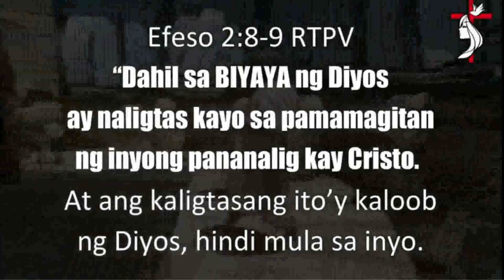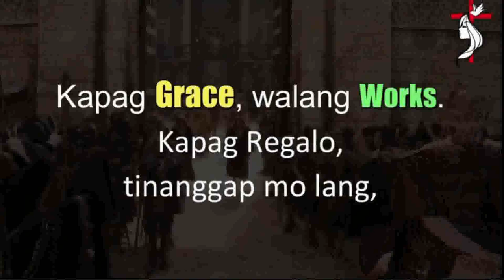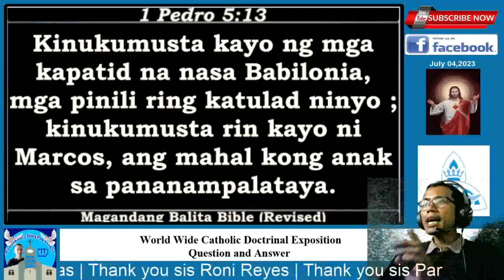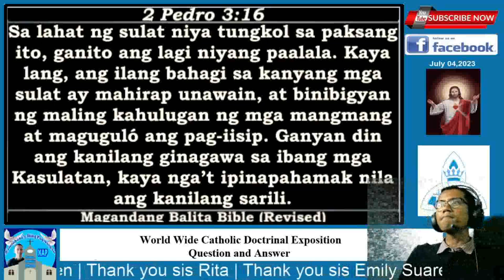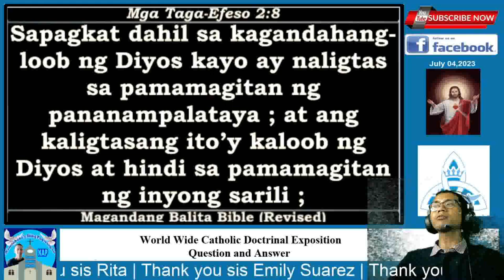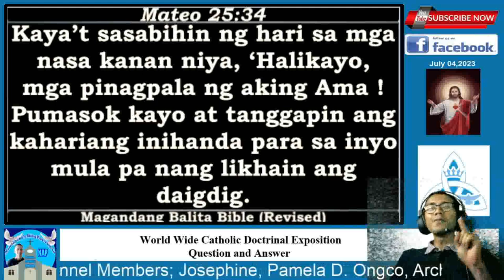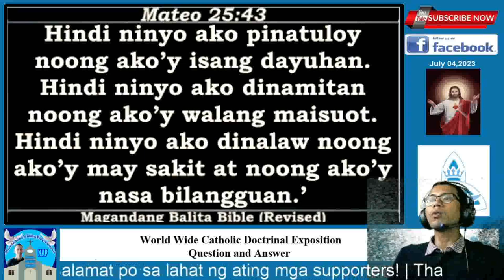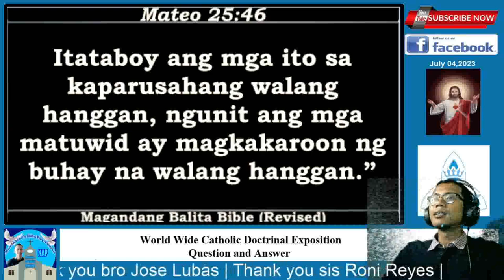Ang paglilinaw sa panliligaw ng vlogger tungkol sa Efeso 2:8-10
Isang vlogger naman po ang nakita nating nagsisinungaling sa kanyang YouTube Channel. Tinalakay niya kasi ang efeso 2:8-10, ngunit malayo sa katotohanan ang kanyang mga paliwanag. Kaya ito po mga kapatid ang inyong abang lingkod upang bugyan ito ng tugon. Paki pahagi narin po ng videong ito, salamat po!

YouTube Channel Members :
Josephine
Pamela D. Ongco
Archie GJ
Joel Jumawid
Jose Lubas
Dinia Mocon
Ferds Pacione